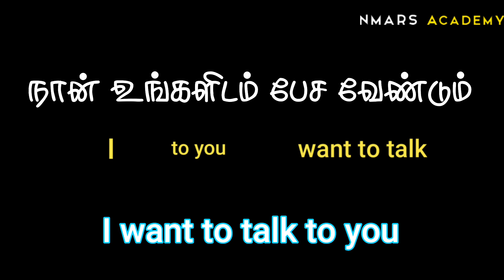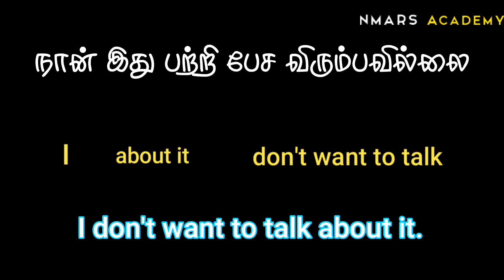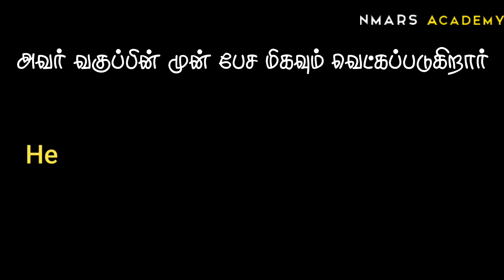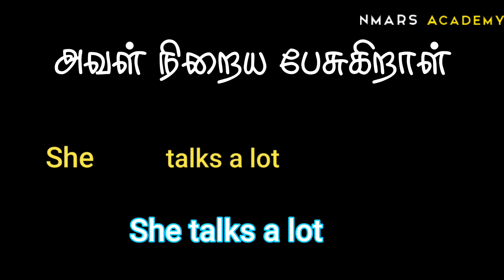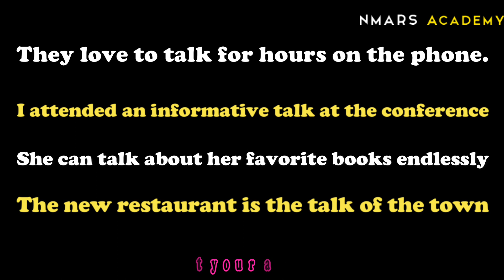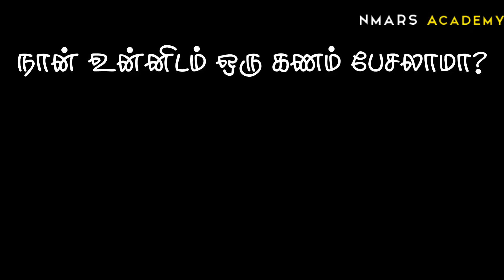Word of the Day| Talk | Spoken English Tamil | Word Meaning | Translate tamil| Meaning in tamil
NMARS Academy - Learn Through Fun !

📢 Expand your English vocabulary with our exciting "Word of the Day" series! 🌟 In today's episode, we delve into the meaning and usage of the word "Talk."

🗣️ Whether you're a language enthusiast or looking to enhance your communication skills, this video is for you! We've got you covered with easy-to-understand explanations and examples, making learning fun and engaging.

Discover the true essence of "Talk" in English and explore how to use it effectively in various contexts. We believe in learning through fun, and that's exactly what this series offers. 🚀 Expand your English knowledge, one word at a time!

🔍 In this episode, you'll uncover:
✔️ The meaning of "Talk" in English.
✔️ How to use "Talk" in sentences.
✔️ Related phrases and expressions to add to your vocabulary.

Join us on this exciting journey of word exploration!

Preverbs in English with Tamil Meaning
Meaning in Tamil
Thought for the Day English Tamil
Google Translate Tamil English
Google Transliterate Tamil English
 Everyday important English sentences
thirukkural tamil meaning
spoken English classes in

English conversation
Improve spoken English
English communication skills
English pronunciation
Conversational English
English speaking lessons
English speaking techniques
English speaking exercises